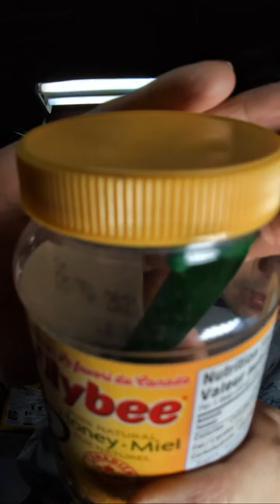Did I Get Fired? Take 2